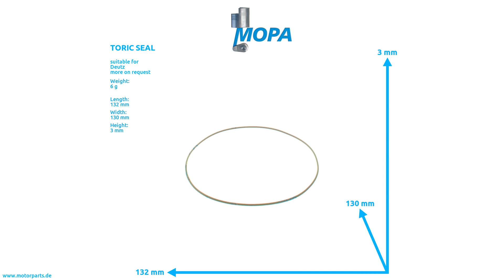01164526 - MOPA TORIC SEAL suitable for Deutz engines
Like here TORIC SEAL with the comparison number 01164526 suitable for Deutz engines.

0:00 Intro
0:08 360 View
0:28 Suitable engines, detail and dimensions
0:38 Outro
0:45 Contact us!